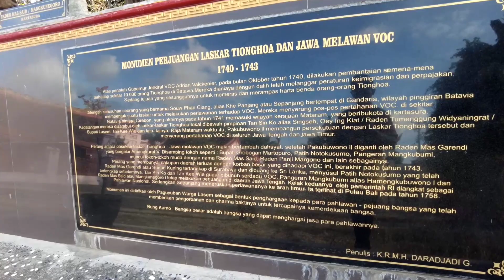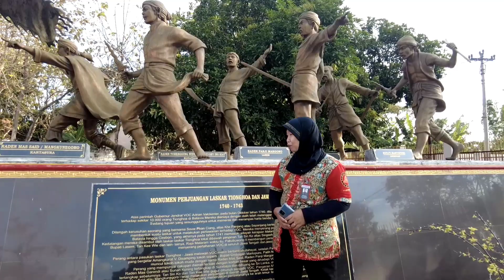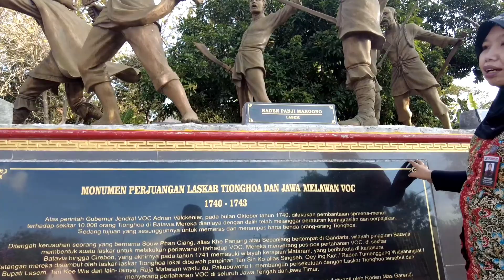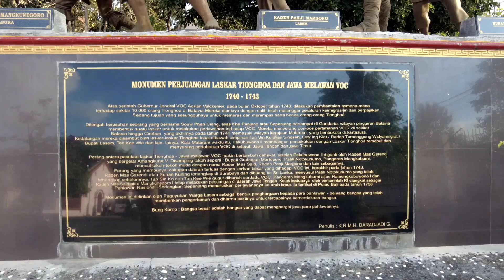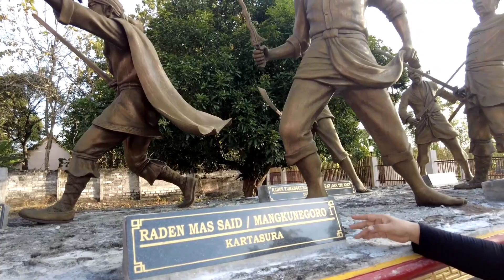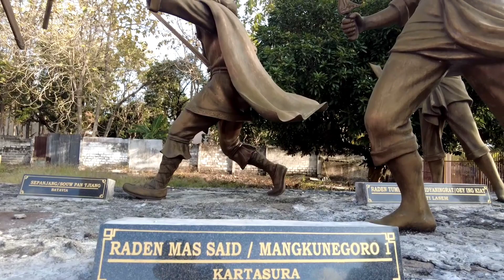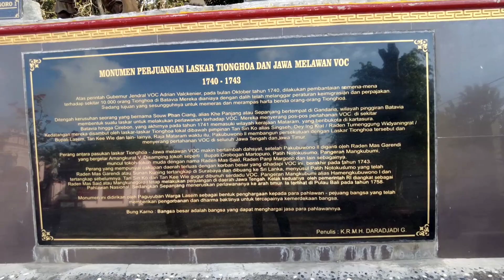SEJARAH LASEM || MONUMENT BERSEJARAH DI LASEM ll PERANG KUNING DI LASEM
Perang Kuning atau Geger Pacinan merupakan suatu peperangan yang terjadi pada kurun waktu 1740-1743. Perang ini pun disebut-sebut sebagai perang terbesar yang pernah dihadapi oleh VOC atau maskapai dagang Hindia Timur.

Meskipun demikian, 'goresan' sejarah yang amat bernilai ini ternyata tak banyak disebut dalam tinta sejarah Indonesia lho. Tak heran, banyak pihak yang tak tahu dengan peristiwa besar Geger Pacinan.
Pada tahun awal tahun 1740-an, Batavia dilanda krisis ekonomi akibat penurunan permintaan terhadap industri gula yang saat itu menjadi tumpuan bisnis utama. Keadaan ini juga diperparah dengan masifnya imigran dari Tiongkok yang datang ke Batavia. Hal ini membuat pengangguran merajalela dan angka kriminalitas meningkat.

Kebijakan VOC menjadikan imigran Tionghoa sebagai objek pemerasan dengan pajak yang tinggi membuat situasi Batavia menjadi tidak kondusif. Serangkaian penangkapan kepada orang-orang Tionghoa yang dicurigai tak punya izin tetap, membuat situasi bertambah memburuk. Kerusuhan pun pecah, orang Tionghoa pimpinan Kapitan Sepanjang mulai menyerang penjara untuk membebaskan kawan-kawannya yang ditawan.

Untuk mengatasi ini, Gubernur Jenderal Valckenier memerintahkan untuk membantai seluruh orang Tionghoa yang ada tanpa pandang bulu. Dalam buku Geger Pacinan (2013), Daradjadi memperkirakan 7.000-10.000 orang Tionghoa tewas dalam pembantaian tersebut. Hal ini menyulut perang besar kelak terkenal dengan sebutan Geger Pacinan.
Kompeni yang menganggap huru-hara di Batavia tak akan meluas ke Jawa Tengah ternyata salah besar. Lambat laun, pemberontakan orang-orang Tionghoa di Jawa Tengah akhirnya terjadi, bahkan juga melibatkan orang-orang Jawa. Selain didasari rasa empati, penderitaan akibat ulah VOC juga menjadi biang pemberontakan.

Perlahan tapi pasti, kekuatan pemberontak semakin besar. Pada tahun 1741 muncul tokoh pemberontak yang lihai dalam strategi perang, seperti Singseh (Tan Sin Ko) di Welahan (dekat Demak) dan Bupati Lasem, Widyaningrat (Oey Ing Kiat). Ditambah dengan hadirnya Kapitan Sepanjang (Khe Panjang) yang telah memasuki wilayah Mataram
membuat kekuatan pemberontak meningkat drastis.

Jangan Lupa Tonton Video Kami Yang Lain Yahhh

lasem merupakan daerah yang berada di bawah kekuasaan kesultanan
lasem kota santri
lasem batik
lasem dimana
lasem kota tiongkok kecil
lasem artinya
argopuro lasem
argo lasem
adipati lasem
avicenna lasem
arti lasem
argopuro lasem kabupaten rembang jawa tengah
lasem kota tua bernuansa cina di jawa tengah
lasem ke semarang
lasem ke surabaya
lasem kota tiongkok kecil pdf
lasem kota pusaka
lasem kabupaten rembang
k.h maksum lasem
lasem la trobe
lasem laboratorio
kopi lasem lelet
kopi lelet lasem asli
kopi lelet lasem ( mlete ) kabupaten rembang jawa tengah
watu layar lasem
leczenie lasem
pod lasem lowisko
la semaine de l'emploi
lasem merupakan nama sebuah
lasem map
lasem maps
lasem malang
lasem mataram
lasem mana
masjid lasem
m.lasemainedansleboulonnais